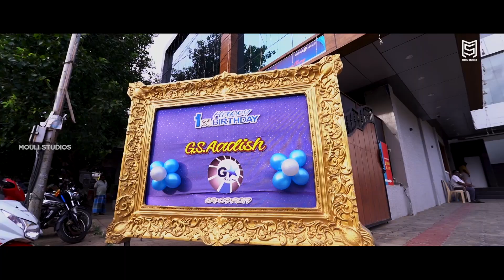Best Cinematic / Birthday Highlights 2023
in this  channel learning wedding fashion photography  related  tutorial channel in tamil